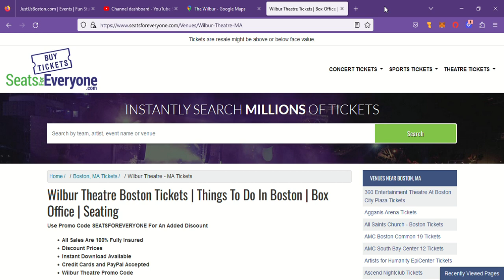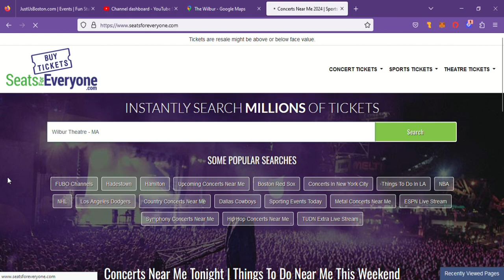Comedy Shows in Boston - Stand Up - Where are they and find them - WILBUR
Hello -

This video can help people find live comedy shows in Boston Massachusetts.  This video focuses on the Wilbur which is the main venue for the biggest names in comedy.